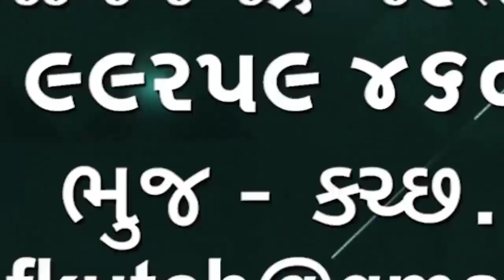માંડવી મુંદ્રા ધારાસભ્ય અનિરુદ્ધ દવેના હસ્તે મુન્દ્રામાં લોકસભા ચૂંટણી કાર્યાલય ખુલ્લું મુકાયું હતું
👆👆whatsapp માં જોડાવા માટે ઉપરની લીંક દબાવો